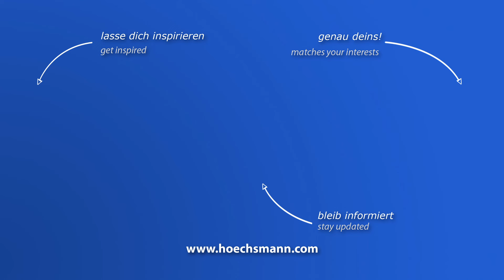STEKO 250 MEISTER R.B.S. EH (Höchsmann Klipphausen)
STEKO Furnierpressen-Kombimaschine 250 MEISTER R.B.S. EH